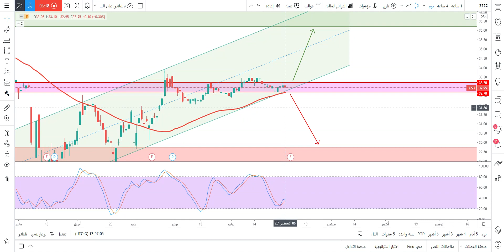تحليل سهم شركة ارامكو (2222)